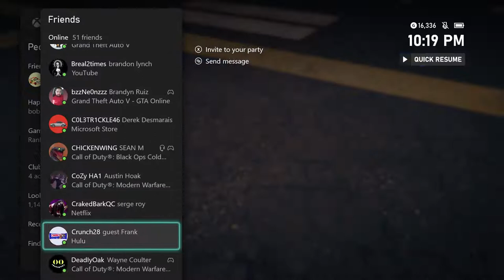Classic Old School Cup Series | R13 | Nazareth Speedway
Championship race for season 1.
GTA online | XB1